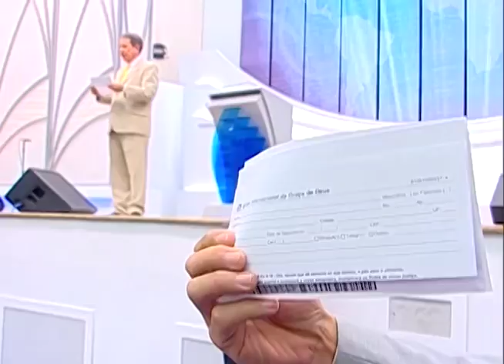Show da Fé | O pecado de Acã | RR Soares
Esta mensagem precisa ser ouvida com a alma, e não apenas com os ouvidos. Um homem chamado Acã foi desobediente e não honrou a Deus, pegando para si e escondendo em sua tenda uma capa e uma cunha de ouro. O prejuízo foi muito grande! A desobediência sempre produz sérios malefícios na vida de quem nela tropeça. Se você está em apuros porque foi insensível à voz do Altíssimo, volte-se para Ele hoje! Ouça esta pregação com humildade e muita atenção. Receba a graça e o poder do Criador em sua vida!

▷ ESCUTE O MISSIONÁRIO R. R. SOARES
▷ IGREJA INTERNACIONAL DA GRAÇA DE DEUS
▷ CANAL SHOW DA FÉ
▷ CONHEÇA A NOSA ACADEMIA TEOLÓGICA
▷ REVISTA GRAÇA SHOW DA FÉ
▷ ESCUTE A NOSSA RÁDIO
▷ ASSISTA RiT TV
▷ ASSINE AGORA A NOSSA TV
▷ LIVROS DA GRAÇA EDITORIAL
▷ TURMINHA DA GRAÇA
▷ ESCUTE OS NOSSOS LANÇAMENTOS
▷ FILMES PARA SUA FAMÍLIA
▷ SHOPPING DO POVO
Data de exibição: 26/10/2018
Data de gravação: 12/11/17 - 11h
Número do programa: 4914